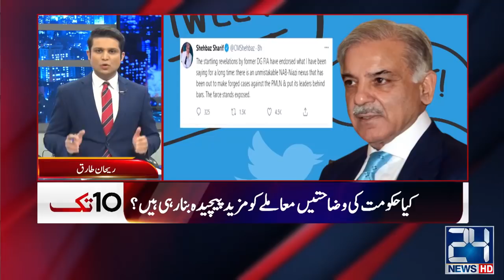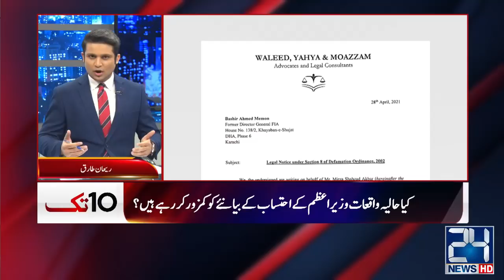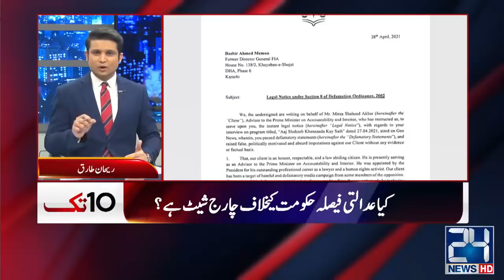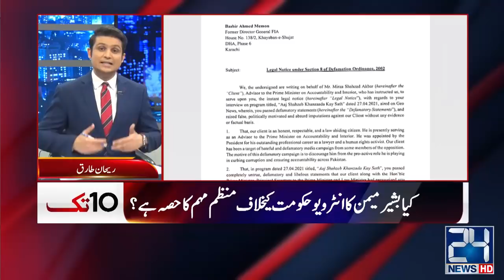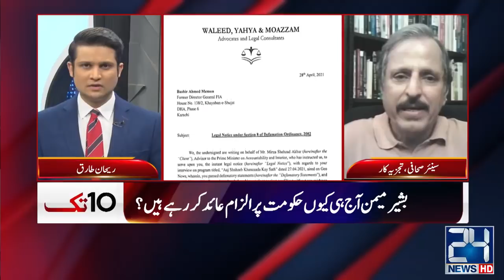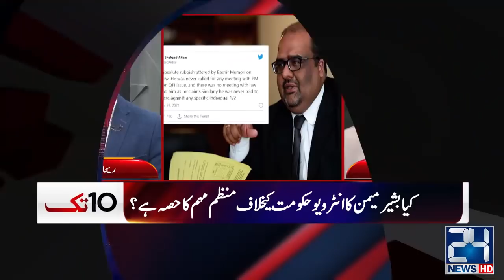Violation of SOPs! How Heavy Can It Be? | 10 Tak | 28 April 2021 | 24 News HD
24 News HD is one of the leading news channels of Pakistan bringing you the latest current affairs from Pakistan and around the world.  Live National Assembly and Senate Session.